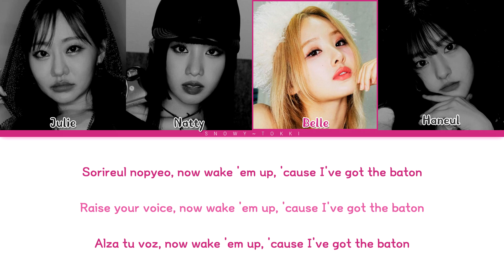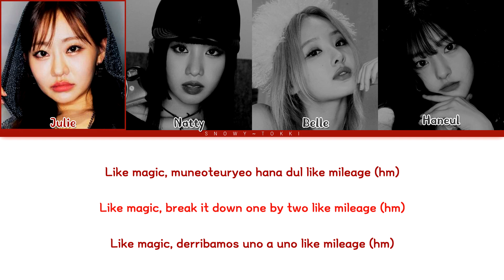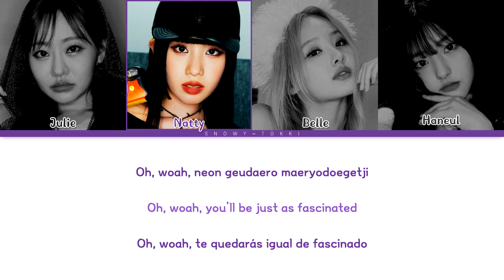KISS OF LIFE (키스오브라이프) | 'Maestro of My Heart (Prod. Czaer)' | Color Coded Lyrics |【Rom/Eng/Esp】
"Maestro of My Heart (Prod. Czaer)" is the first soundtrack song, and fourth digital single by KISS OF LIFE. It was released on September 23, 2024 as the theme song for the Mnet dance competition show 'Stage Fighter'.

【Credits】
• Lyricist: Glen Choi, 💗 Belle 💗
• Producers: Czaer, Advanced, HWAN, Glen Choi, Eline Noelia Myreng, Vegard Hurum, Charlotte Wilson, Rachael Chevlin, Isa Guerra, Ebenezer
• Arranger: Czaer, Advanced, HWAN

ⓒ All rights administrated by Stone Music Entertainment